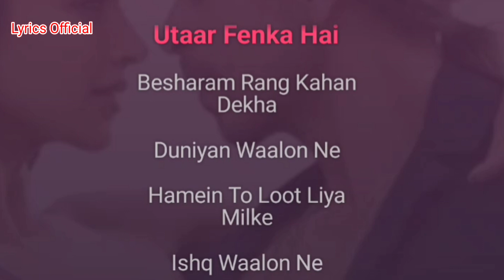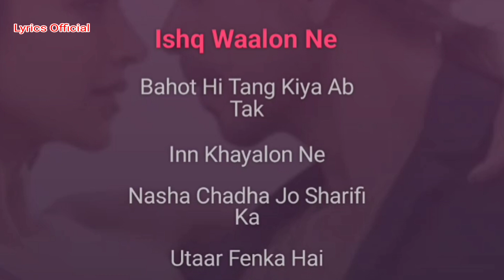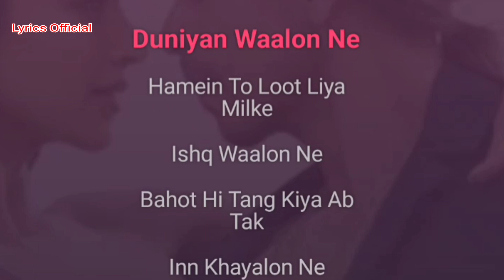Besharam Rang Lyrics (Pathaan) | Shahrukh & Deepika | Shilpa & Caralisa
Besharam Rang Lyrics (Pathaan) | Shahrukh Khan & Deepika Padukone | Shilpa Rao & Caralisa Monteiro | ‎@lyricsofficial92

Song- Besharam Rang Lyrics
Movie- Pathaan
Singer- Shilpa Rao & Caralisa Monteiro &
             Vishal Dadlani & Shekhar Ravjiani
Actor- Shahrukh Khan & John Abraham &
            Deepika Padukone